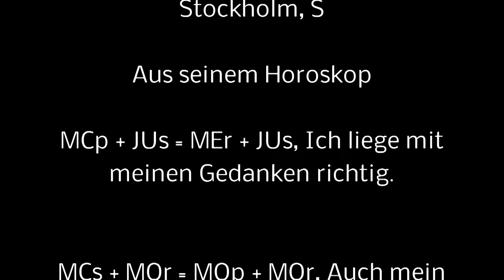Hans Günter Winkler, populärster deutscher Springreiter